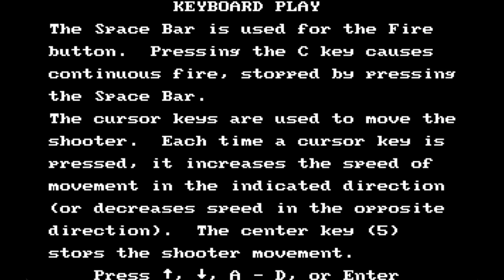IBM Centipede (1983)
Genres:shooter, shoot 'em up
Platforms:DOS
Released in:1983
Publisher: IBM
Developer: IBM

An unlicensed IBM PC translation of the arcade hit - created around the same time as Atarisoft's official PC port. Accordingly, the player controls a gun which can be moved throughout the bottom of a mushroom-littered playfield, and must curb the attacks of assorted pests: the centipede, which traces a path between the mushroom and may be split into segments; the spider, which devours both mushrooms and the player; the flea, which deposits new mushrooms in its wake; and the scorpion which poisons the mushrooms, sending the centipede links into free-fall on contact.